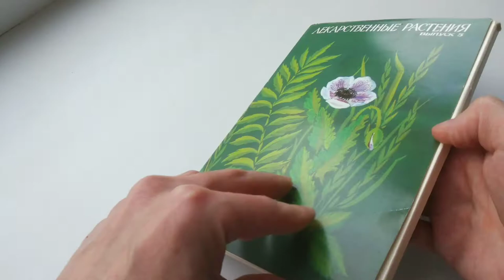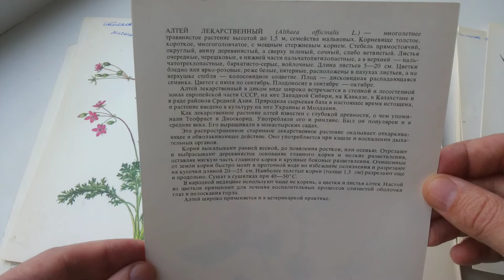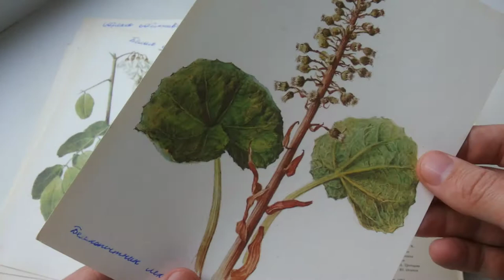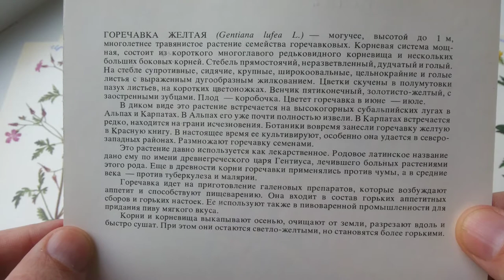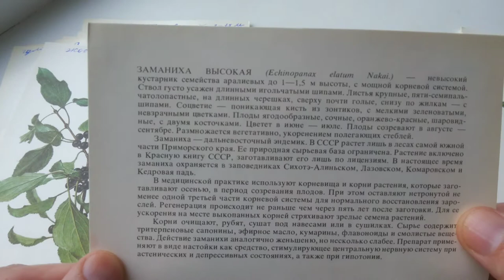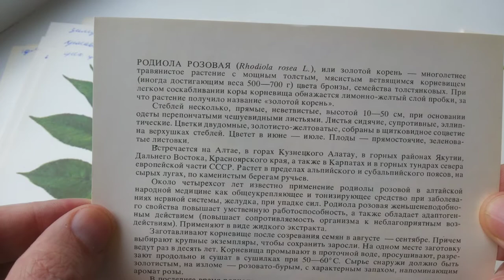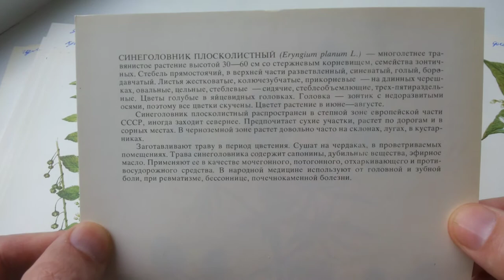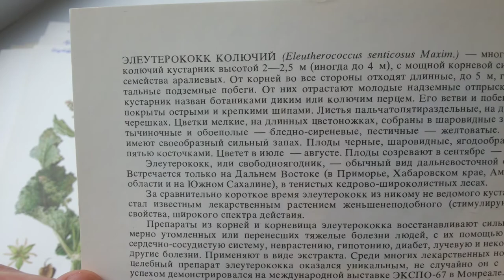Набор открыток СССР Лекарственные растения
0:21 АБРИКОС ОБЫКНОВЕННЫЙ
0:42 АИСТНИК ЦИКУТОВЫЙ
1:09 АЛТЕЙ ЛЕКАРСТВЕННЫЙ
1:27 АРАЛИЯ МАНЬЧЖУРСКАЯ
1:50 АРНИКА ГОРНАЯ
2:11 БАРХАТ АМУРСКИЙ
2:32 БЕЛАЯ АКАЦИЯ
2:51 БЕЛОКОПЫТНИК ЛЕКАРСТВЕННЫЙ
3:12 ВОЛОДУШКА ЗОЛОТИСТАЯ
3:31 ГАЛЕГА ЛЕКАРСТВЕННАЯ
3:53 ГЕРАНЬ РОБЕРТА
4:14 ГОРЕЧАВКА ЖЕЛТАЯ
4:37 ГРАВИЛАТ ГОРОДСКОЙ
4:56 ГУЛЯВНИК ЛЕКАРСТВЕННЫЙ
5:19 ДУРМАН ОБЫКНОВЕННЫЙ
5:41 ЖЕНЬШЕНЬ ОБЫКНОВЕННЫЙ
6:01 ЖОСТЕР
6:19 ЗАМАНИХА ВЫСОКАЯ
6:40 ЗИМОЛЮБКА ЗОНТИЧНАЯ
7:00 КРАСАВКА
7:17 ЛИМОННИК КИТАЙСКИЙ
7:37 МОРДОВНИК ШАРОГОЛОВЫЙ
7:59 ОРЕХ ГРЕЦКИЙ
8:16 РОДИОЛА РОЗОВАЯ
8:35 СЕКУРИНЕГА ПОЛУКУСТАРНИКОВАЯ
8:56 СИНЕГОЛОВНИК ПЛОСКОЛИСТНЫЙ
9:16 ФАСОЛЬ ОБЫКНОВЕННАЯ
9:34 ЧЕРНОКОРЕНЬ ЛЕКАРСТВЕННЫЙ
9:52 ЧЕРЕМША
10:11 ЧИХОТНАЯ ТРАВА
10:29 ЩАВЕЛЬ КОНСКИЙ
10:48 ЭЛЕУТЕРОКОКК КОЛЮЧИЙ
ЛЕКАРСТВЕННЫЕ РАСТЕНИЯ Выпуск V 32 открытки
художник а.к.шипиленко
автор текста т.д.никиточкина
редактор а.и.лезин
литературный редактор л.а.трепцова
технический редактор в.ю.осипов
изобразительное искуство  москва 1987
ордена трудового красного знамени калининский полиграфический комбинат союзполиграфпрома при государственном комитете ссср по делам издательств  полиграфии и книжной торговли 170024 г.калинин пр.ленина 5